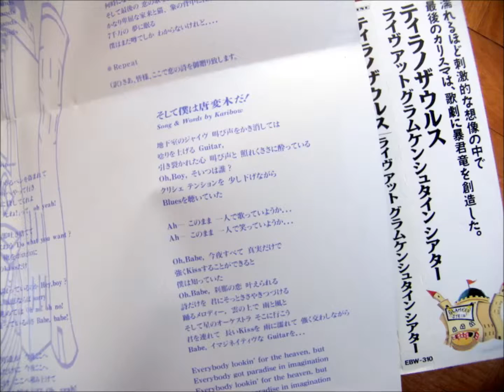TYRANNOSAURUS/LIVE AT GLAMKENSTEIN THEATER/TRACK ③/JAPANESE GLAM ROCK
TRACK LISTS

TRACK ①
コ・ウ・コ・ツ・ノ・フ・レ・イ・ズ・ヲ・オ・キ・ワ・ス・レ・テ
(KO・U・KO・TSU・NO・FU・RE・I・ZU・WO・O・KI・WA・SU・RE・TE)

TRACK ②
Welcome to...

TRACK ③
GLAMKENSTEIN'S THEME

TRACK ④
本当は君を探していた
(HONTOU-WA-KIMI-WO-SAGASHITEITA)

TRACK ⑤
舌をだせ !
(SHITA-WO-DASE!)

TRACK ⑥
そして僕は唐変木だ !
(SOSHITE-BOKU-WA-TOUHENBOKU-DA！)

TRACK ⑦
The tears of a clown